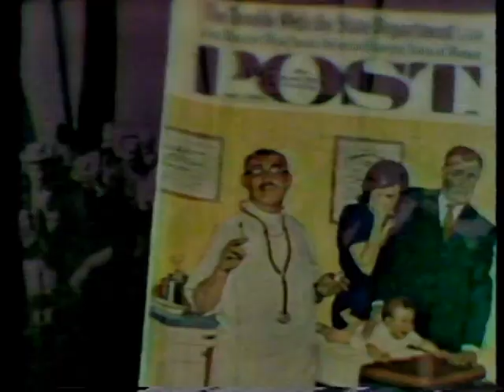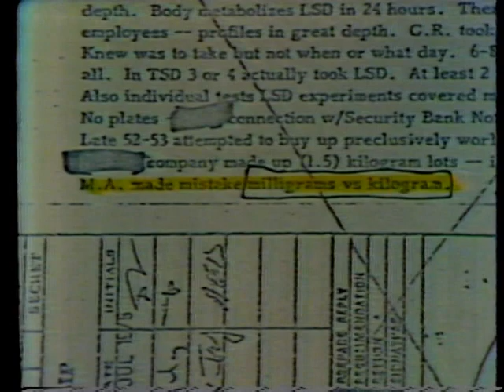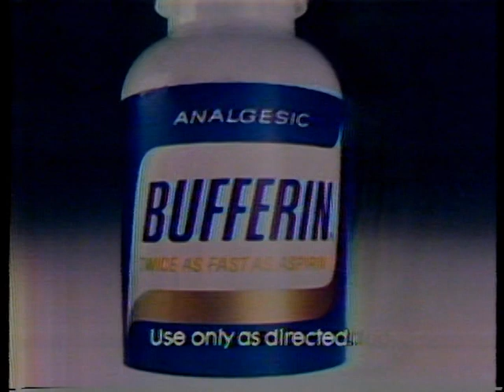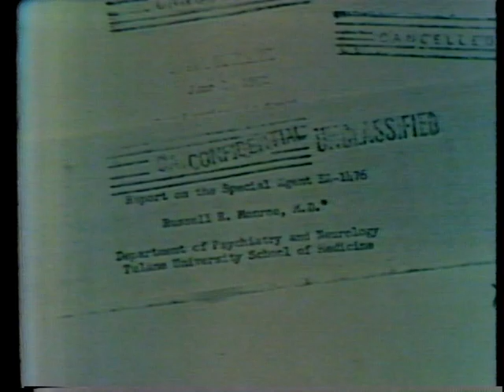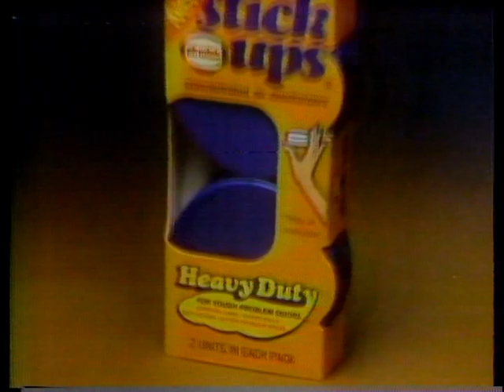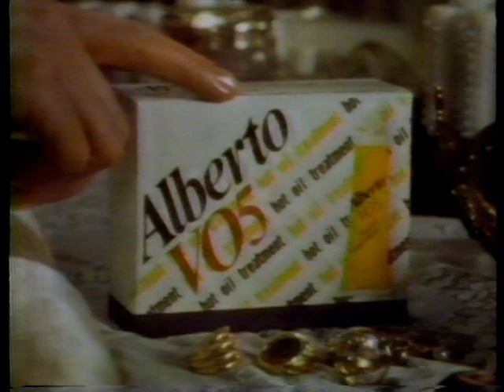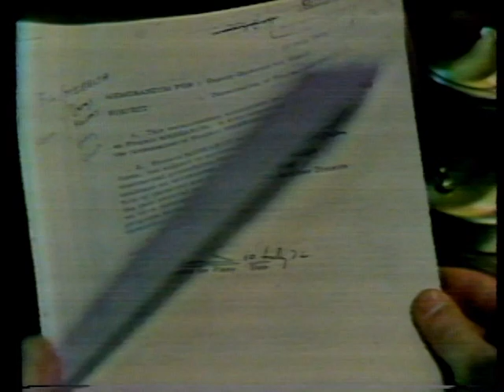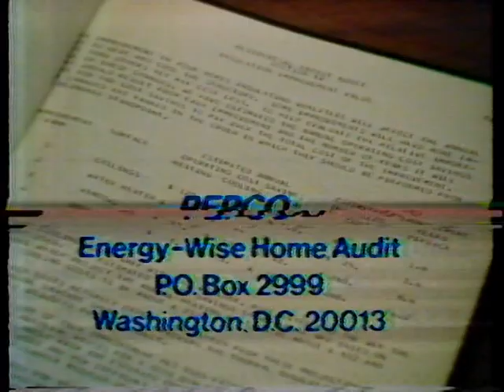Mission Mind Control